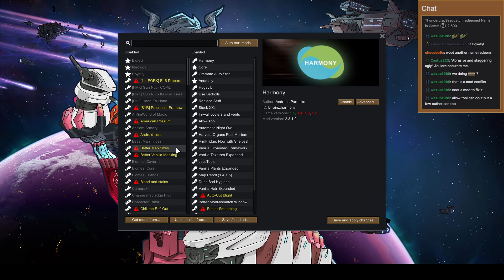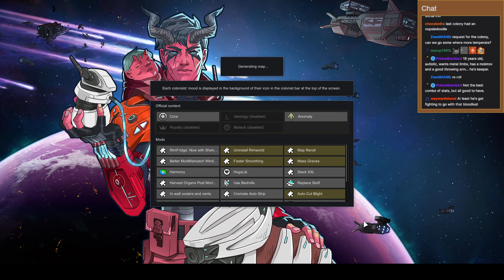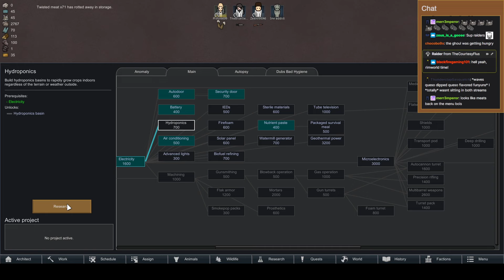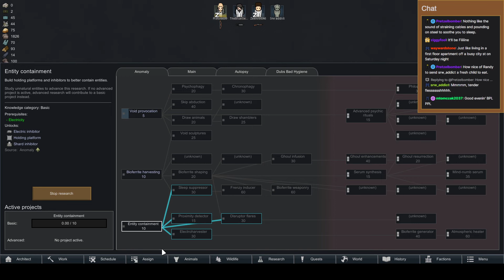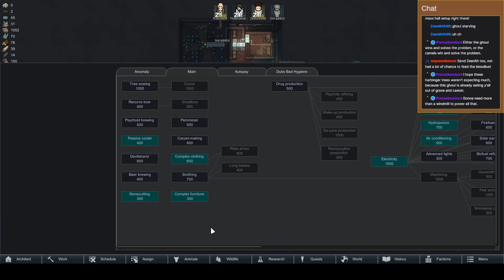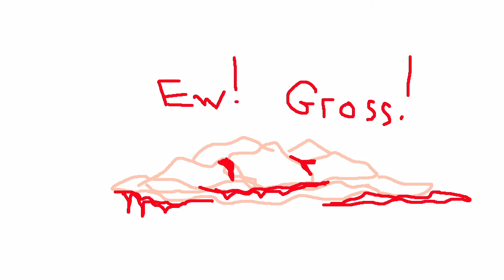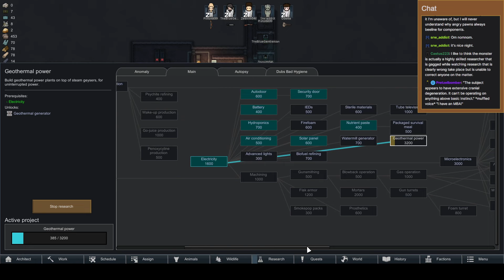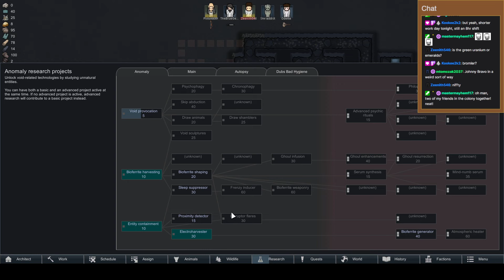Cooking on the Rim with Quish! Rimworld: Episode 95